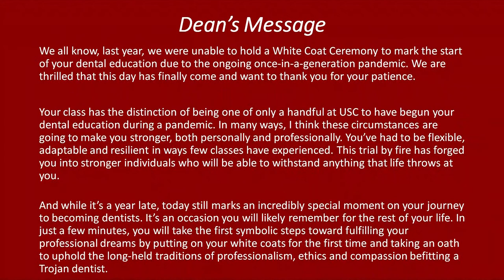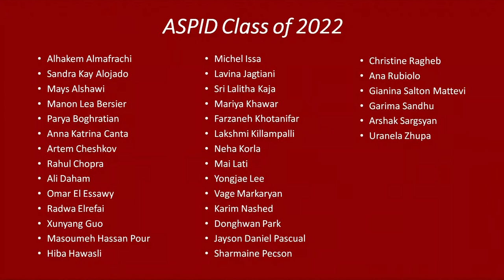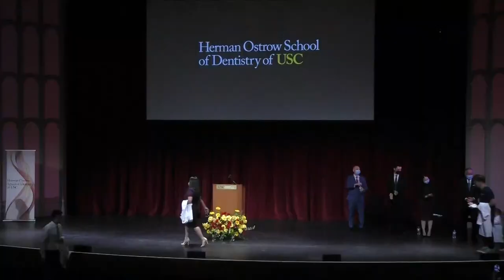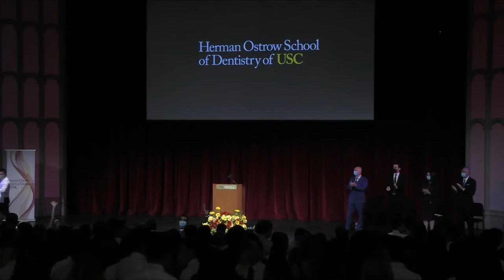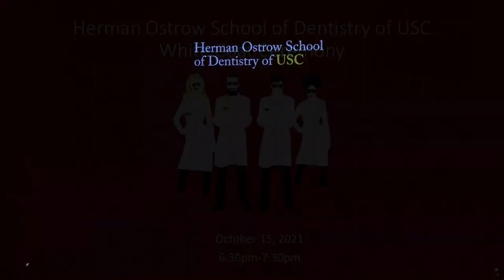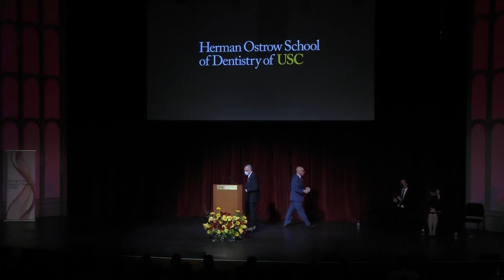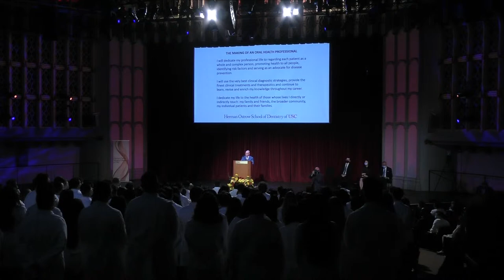White Coat Ceremony - Herman Ostrow School of Dentistry of USC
Live from Bovard Auditorium, Friday, October 15, 2021 at 6:30pm